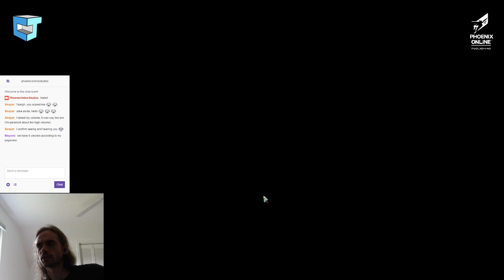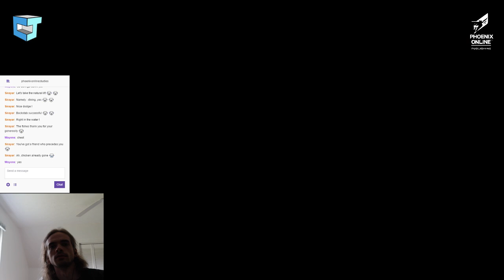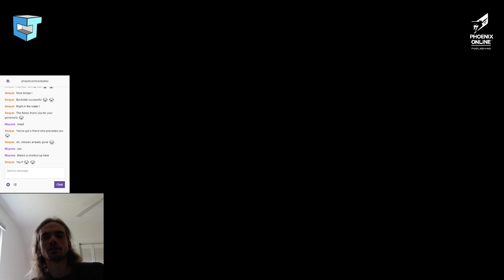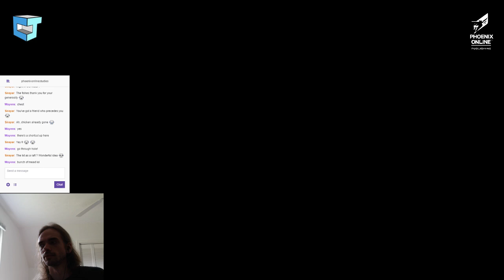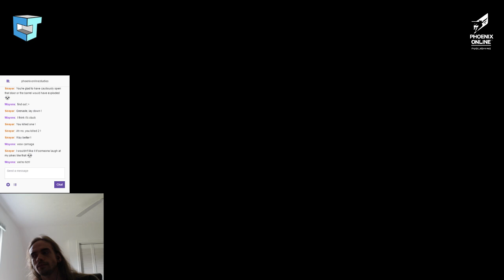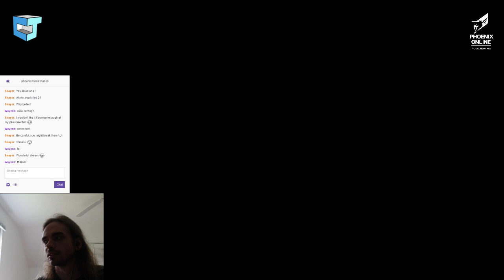Phoenix Online Let's Play Cornerstone 02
In which COMBAT, EXPLOSIONS, MEAD, BOAT, WEAPONS